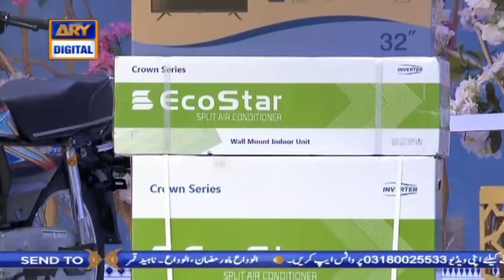Shan-e-Iftar | Segment | Zawia - (Debate Competition) - Finale | 23rd May 2020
Debate Competition in Iftar during weekdays. Participants would be selected through auditions to compete with each other on the basis of their debating skills.